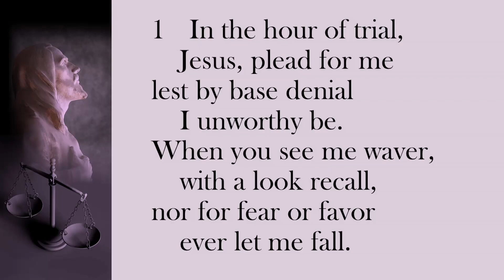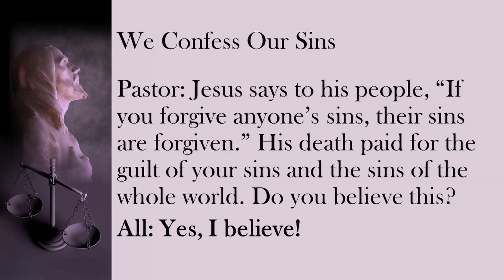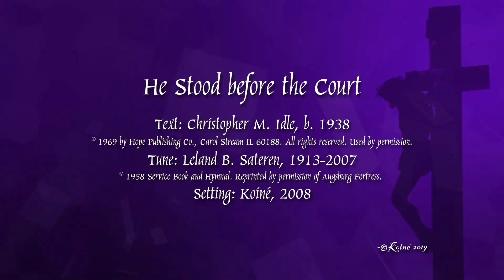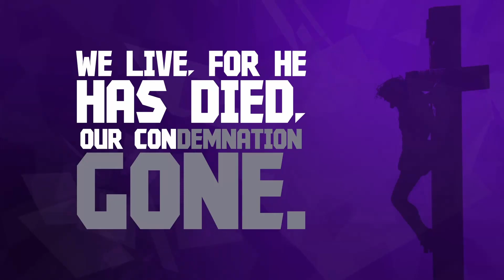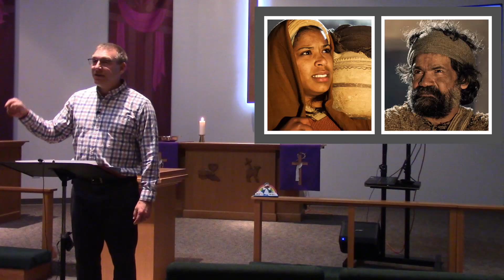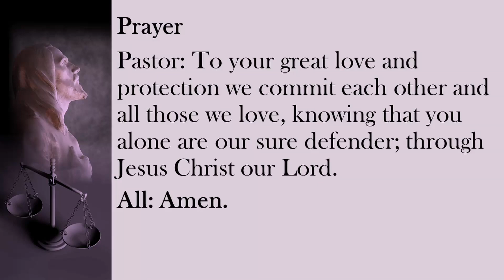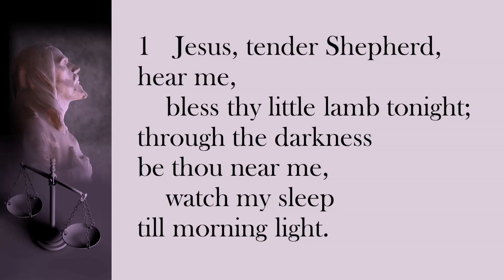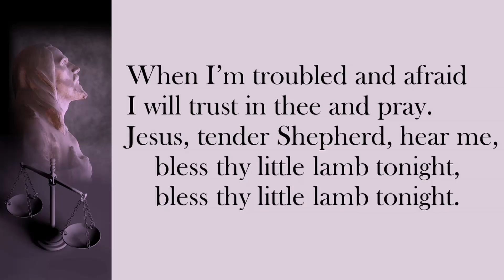February 28, 2024 - TESTIMONY